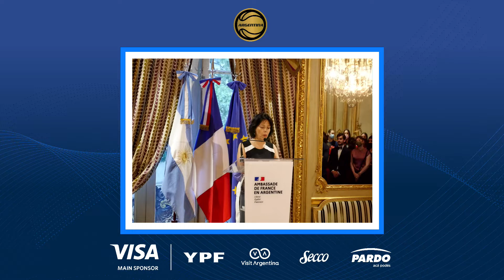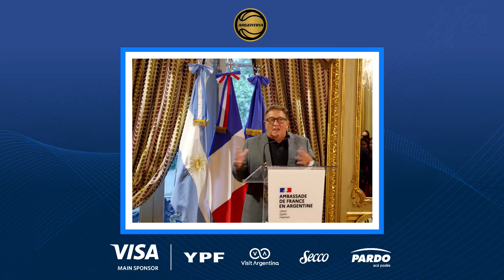Día de la Mujer: Lanzamiento RumboAParis2024 - Transmisión en vivo